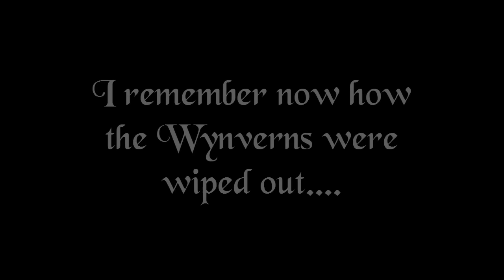The Sixth Warrior Minecraft Roleplay Wynverns Wings | Episode 6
Whats up Smilers Hope you Like this video ;)
Mods-(Note theres 33 of them xD)
Baubles
Baubles Stuff Mod
AnimationApi
Ruins
UpdateCheckerMod
Rhino
WorldEdit
DamageIndicators
Backpack mod
Bibliocraft
Brewing Api
CameraStudioV2
ClashsoftLib
Craft Guide
CustomNpcs
Decorcraft
DrZharks Mo Creatures
Extrautilities
FoxLib
Malisidoors
Minecraft Comes Alive
More Bows mod 2
Moreplayermodels
MorepotionsMod
MoVillages
Mrcrayfish mod
Optifine
PamsHarvestCraft
RadixCore
Tails Mod
ThuamCraft
WeaponMod